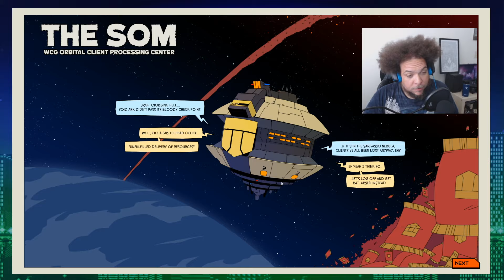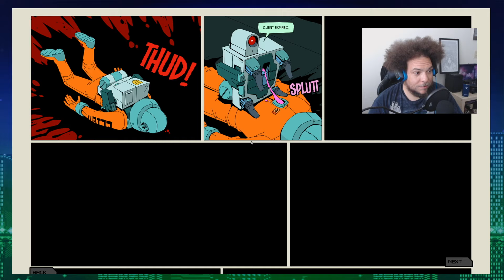Void Bastards: Click, Click, BOOM! - Episode 1 - Frienemies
Can ya'll tell Cj has a thing for space? Ya boy is back and he's goin' all deep space on us with an expedition into the bizarre and comical world that is "Void Bastards" on the PC!

Logo Design By: ChrisDarkerArt
Musical Intro By: Sandra Bullet